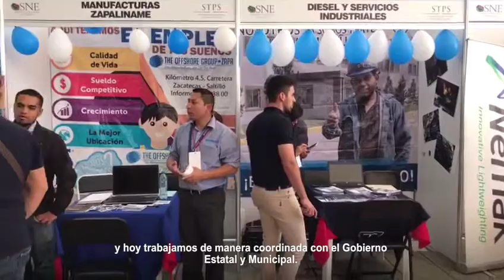Feria Turística de Empleo en Oaxaca